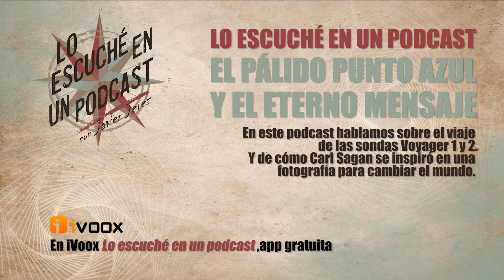Lo escuché en un podcast 01 | El pálido punto azul y el eterno mensaje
¡SÍ, también hago podcast y me encanta!
En LO ESCUCHÉ EN UN PODCAST vamos ha hablar de todo tipo de cosas. Ciencia, música, videojuegos, cómics y un largo etcétera.
Únete a mí en esta aventura y ve diciéndome lo que te gusta y lo que no, así, me ayudarás a crecer. Como dijo alguien "Un like es dar las gracias" y sobre todo si me ayudas a crecer en mi canal de iVoox.

En este primer episodio nos vamos de viaje con las sondas Voyager 1 y 2 y escuchamos la reflexión de Carl Sagan conocida como El pálido punto azul.

¡Disfruten!